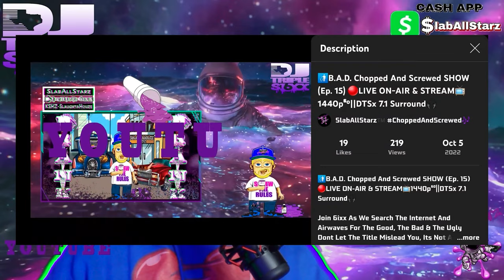Jo Cliff - Texas Goku [Official Chopped Video 4K]🔪🔩(Chopped And Screwed By DJ tR1pL 6ixx)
Song Title: Goku
Artist:  JO CLIFF

 VFX: @daroughdraftmusiqtelevisio4917
Chopped N Screwed Remix By: DJ tR1pL 6ixx of SlabAllStarz
Chopped Video Edit By: DJ tR1pL 6ixx of SlabAllStarz